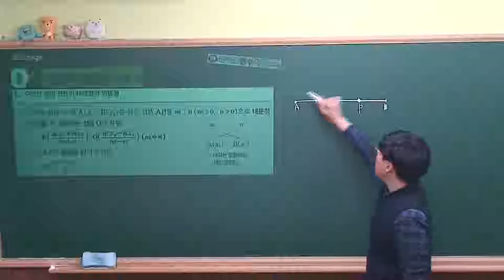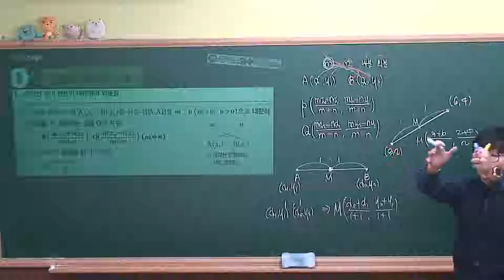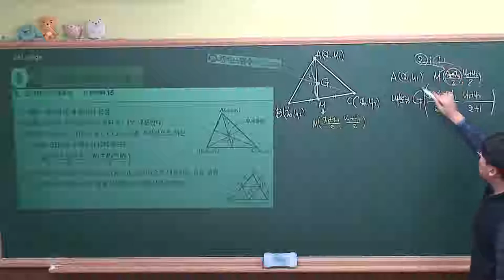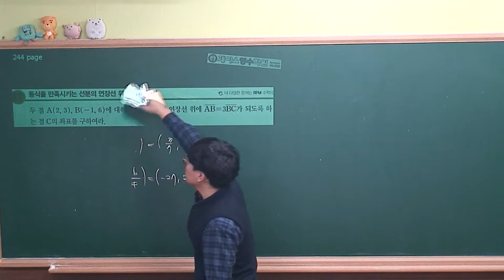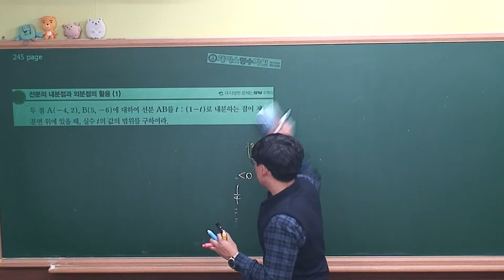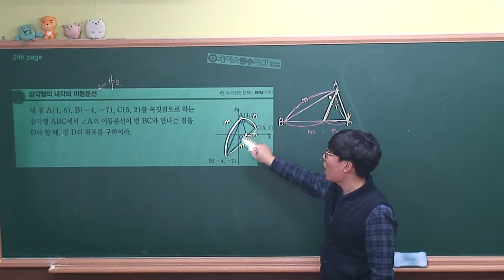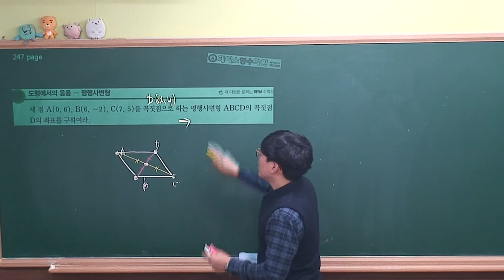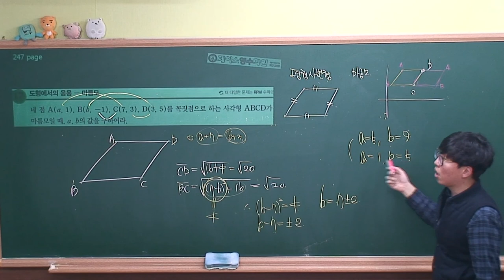[수학(상) 개념원리(2018)] Ⅲ-01.(2)선분의 내분점과 외분점